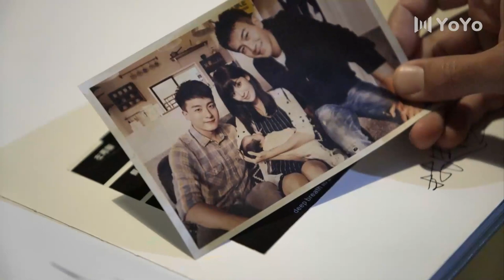[Eng Sub] Are you guys...a couple?! | First Love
Drama name: First Love
Genres: Friendship, Comedy, Romance, Life, Drama, Family
Also known as: 柠檬初上，Ning Meng Chu Shang